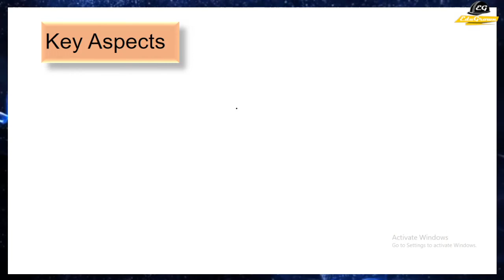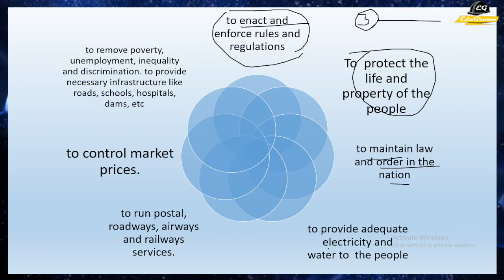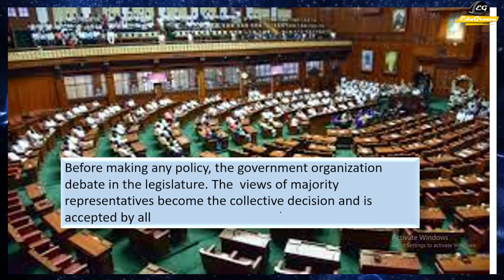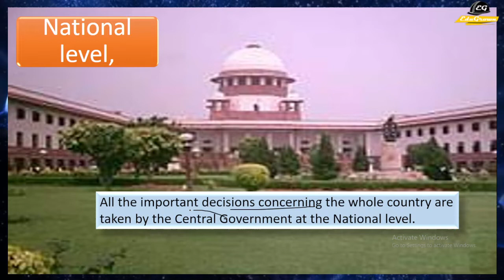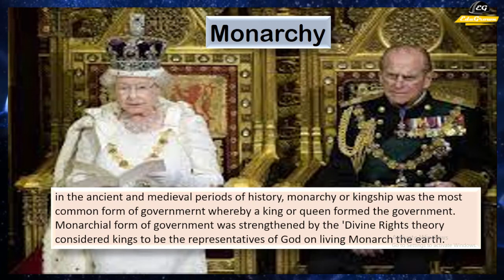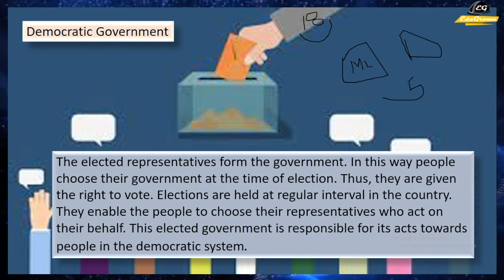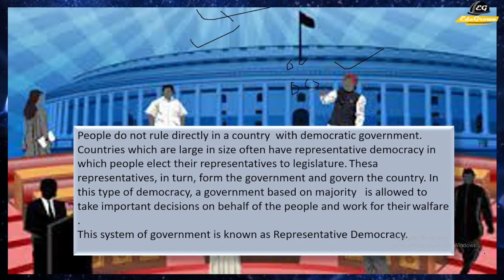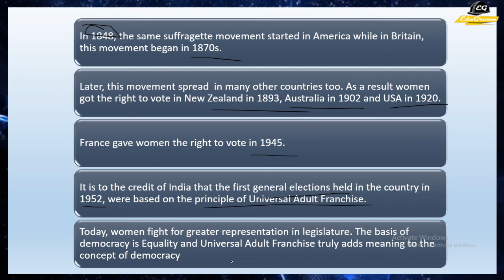Ch- 3 | The Government | Class 6th | NCERT | So.&Political life| By Jyoti Ma'am.